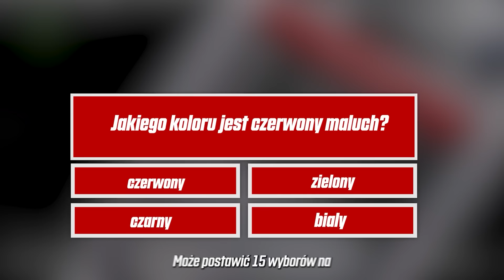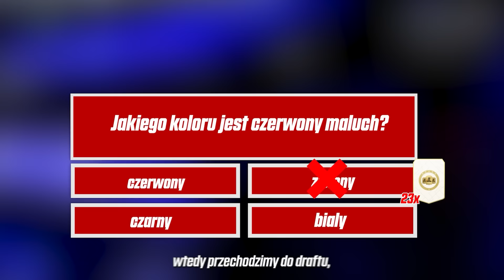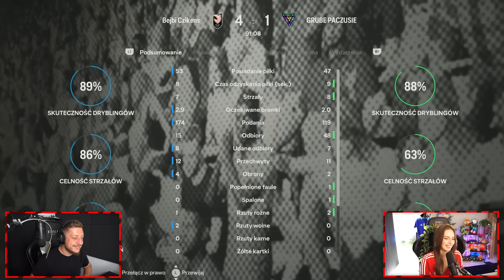POSTAW NA MILION - WOJNA DRAFTÓW #7 KLQUDKA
WBIAJAJ DO  @klqudka !